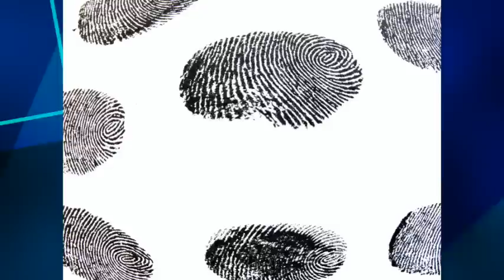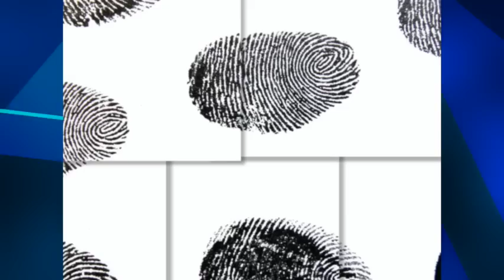【朗読/推理小説/ミステリー】リチャード•オースティン•フリーマン・オスカー•前科者【教養/名作】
■リチャード•オースティン•フリーマン
 1862年4月11日 - 1943年9月28日。イギリスの推理作家。ジョン・イヴリン・ソーンダイク博士を主人公とした推理小説で人気を博した。犯罪描写に優れ、倒叙推理小説の創始者とされる。一貫して推理小説に指紋や血痕の鑑識など当時最新の法医学や鑑識技術を取り入れ、一見不可能に見える出来事を科学的に解明する作風で読者の興味を誘った。ソーンダイク博士は犯罪捜査に科学技術を取り入れた探偵として、「シャーロック・ホームズ最大のライバル」と呼ばれ人気を得ている

■他の海外作品
盗まれた手紙（エドガー•アラン•ポー